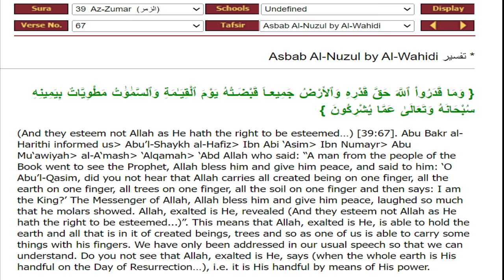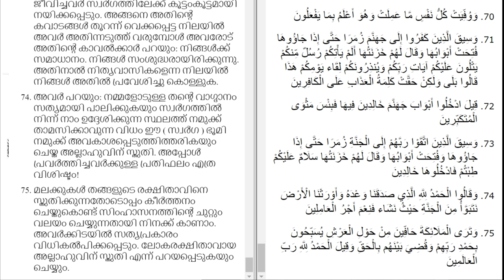EA Jabbar. കുർആൻ ക്ലാസ് 115 സുമർ (53-75) മനുഷ്യർ മുഹമ്മദിന്റെ അടിമകൾ എന്ന കുർ ആൻ !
EA Jabbar. അള്ളാഹു എന്തുകൊണ്ടാണിത്ര ക്രൂരനായത്?